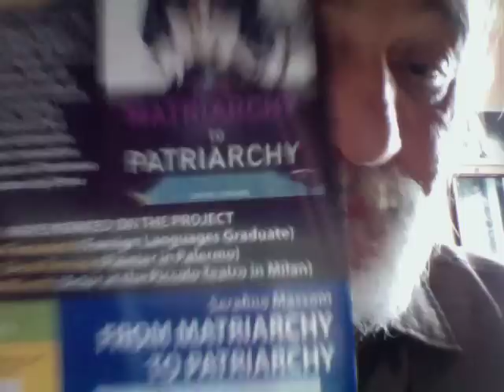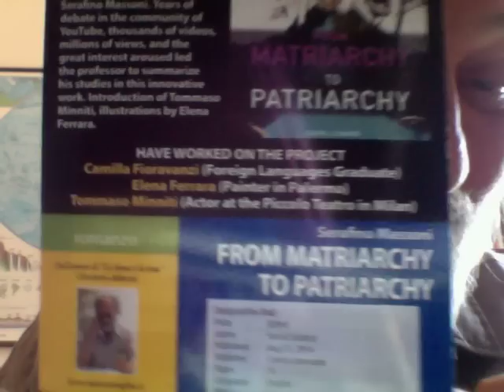Chi Conosce Serafino Massoni Trova Subito L'Amore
Nulla Posso Io Documentar Ma Siete Tutti Invitati A Fiducia Portar -